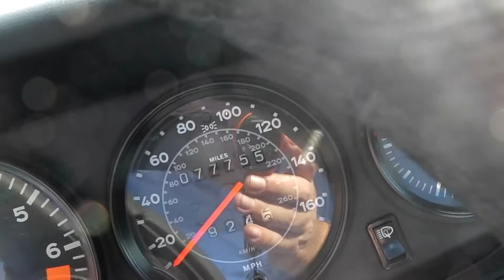1984 Porsche 911 WTL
Rot/Schwarz
hand